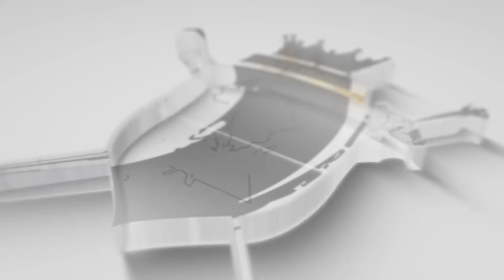LIVE: IBADA YA JUMAPILI || ZIJUE SIRI ZA KUISAIDIA FAMILIA YAKO || 22-10-2023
Karibu Redeemers Assembly Church Mission, Kimara Mwisho Mtaa wa Michungwani

Mawasiliano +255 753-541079, Sms & Call